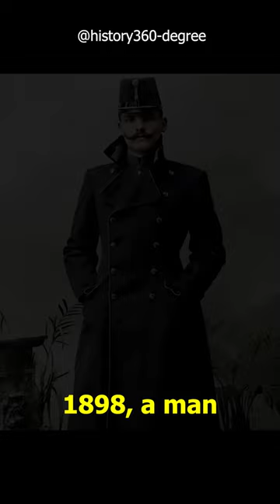Historical Photos that you need to see. Part 38